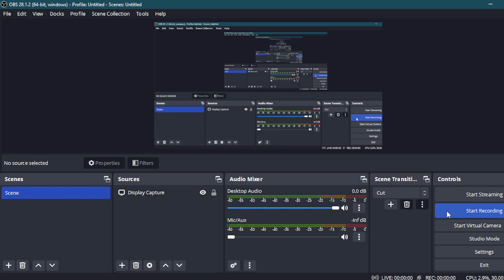Random (and infuriating) tf2 gameplay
like, why the hell are there still so many bots?